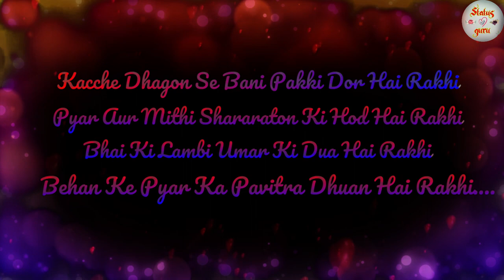Rakshabandhan whatsapp status | Rakhi status | Rakshabandhan special | Status Of Brother & Sister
Rakshabandhan status!!rakhi status!!new rakshabandhan shayari!!status shayari status!!♥️ Hello friends ♥️ Welcome to our channel Status Guru ♥️♥️♥️♥️♥️♥️♥️♥️♥️♥️ Dear friends ♥️♥️ If all of you have liked our video!♥️ ♥️So please comment, like & share this video!♥️ And subscribe our channel & press the bell icon!♥️♥️♥️♥️♥️♥️♥️♥️♥️♥️

Whatsapp song
Whatsapp status
Whatsapp video
Rakhi pic
Rakhi song
Rakhi status
Rakhi video
Happy rakhi
Bhojpuri geet
Rakhi geet .